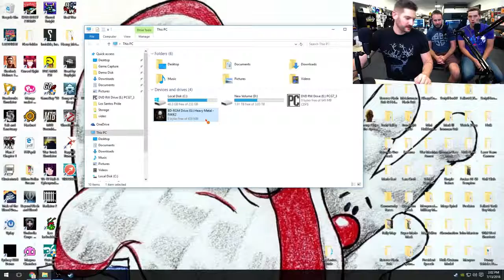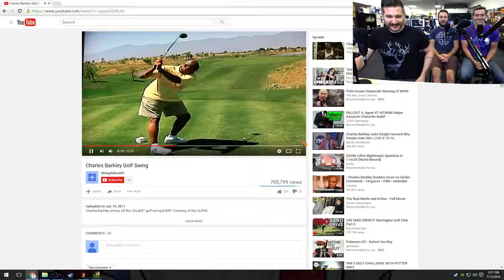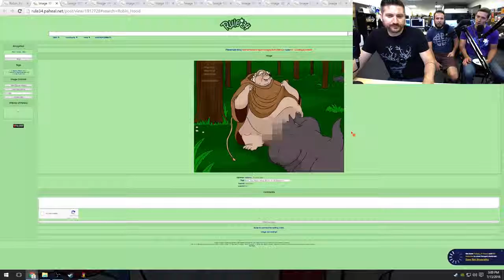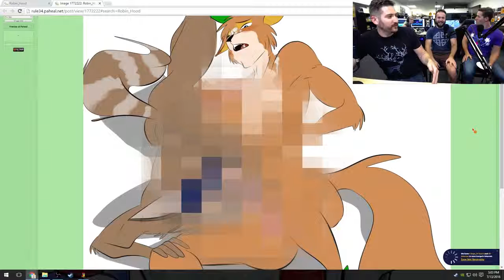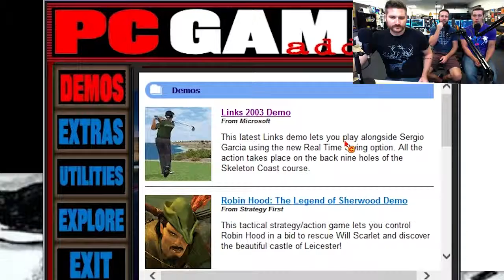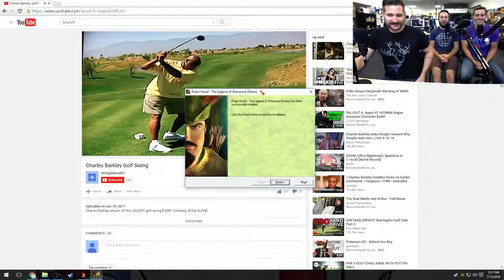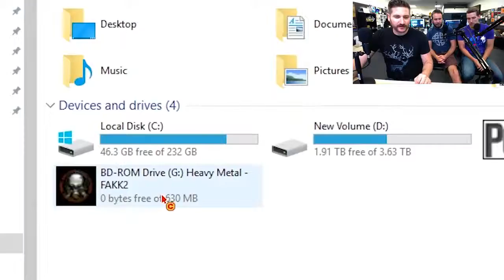ROBIN CLITORAL HOOD Demo Disk Gameplay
Between him and the tower wavered the last sad dregs of the battle. A line of limping, depleted goblins formed in front of .

Best of Funhaus videos are such a tease. They're like an ornate peacock feather, gently tickling the perineum of the gaming community. The original content .

XIV: Farinfoor rolled through the debris, coiling into his battle stance almost immediately. He scanned the chamber, ready to face The Impetus and his .